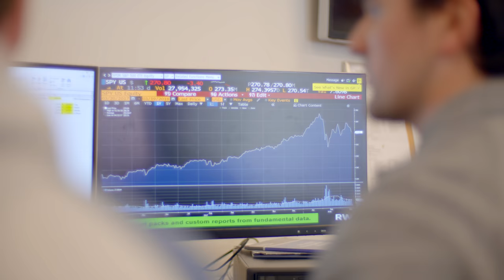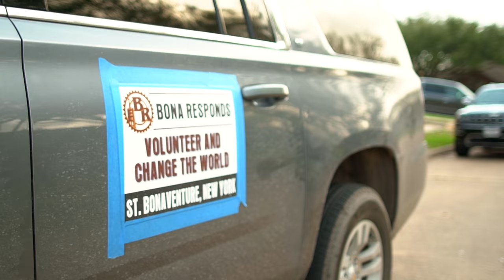Spring Into Bonaventure 2018